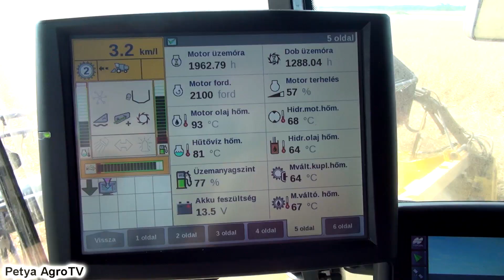Repce aratás (Raps Harvest) New Holland CR9090 , CX8070 John Deere 6930P, 6100RC, 6620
Repce aratás 2016 / Rape harvest 2016 in Hungary - Terra-Coop Kft.
Canola Moisson  |  Rzepak Żniwa | Rape Harvest | Rapsernte

Géppark:
2X New Holland CR9090 (Machine of the year, 2012) World Record
New Holland CX8070
3X John Deere 6100RC
John Deere 6620
John Deere 6930P